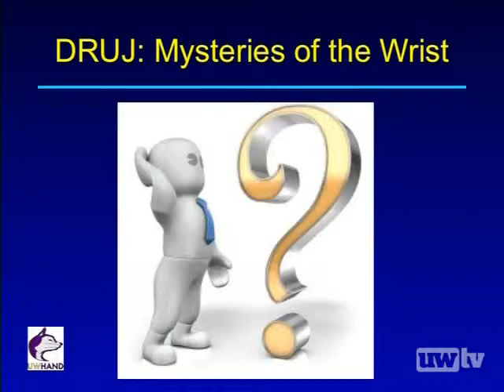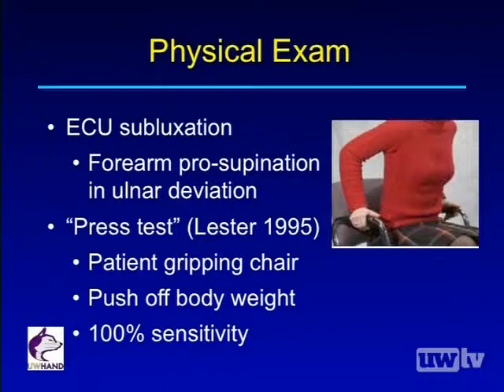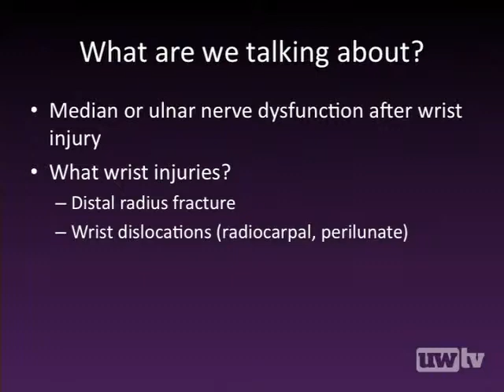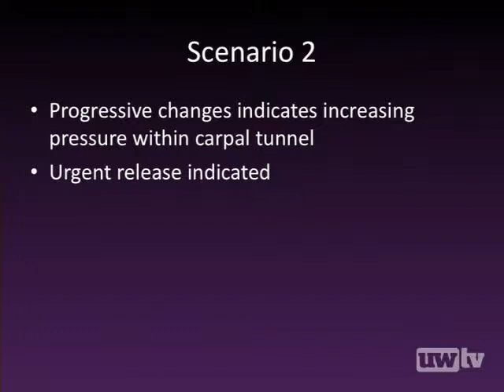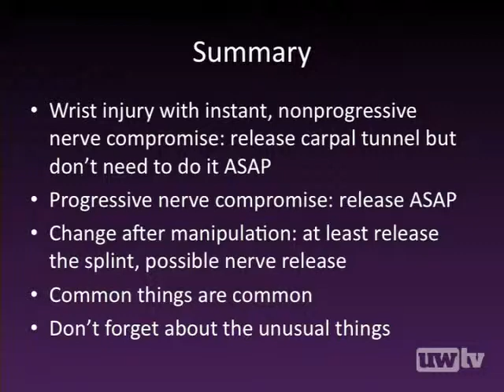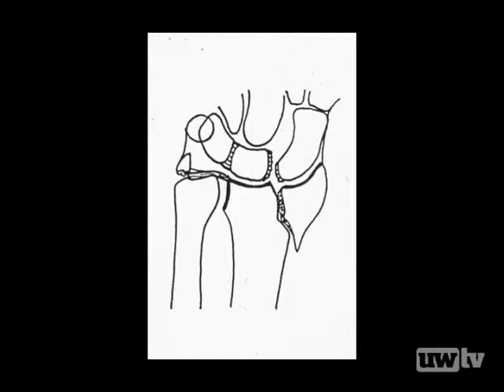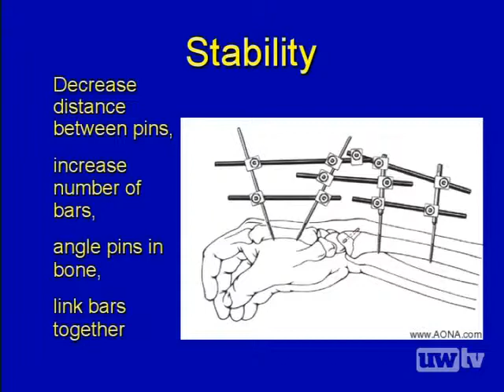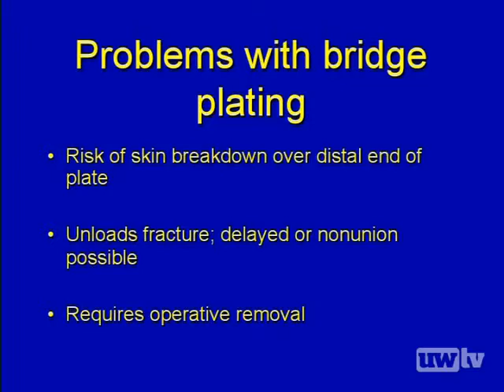Wrist Injuries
Complex injuries of the wrist are commonly the result of high impact injuries, such as high-speed recreational activities. Proper recognition of the potential complexity of these injuries is an important first step towards initiating appropriate treatment. Functional recovery results of  patients with even devastating injuries to the wrist have consistently improved over the last two decades. Dr. Huang, Chief of the Upper Extremity Center at Roosevelt, and Dr. Friedrich are well known and highly regarded hand specialists who provide a valuable overview of the most pertinent injuries to the wrist and the state of the art treatment.